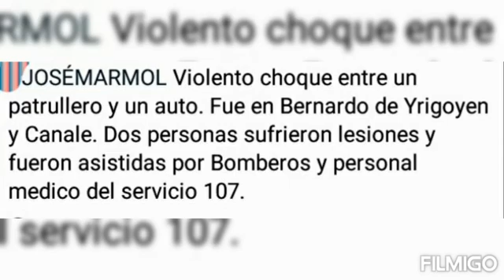choque en José mármol (1 de febrero de 2021)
choque en José mármol!!!